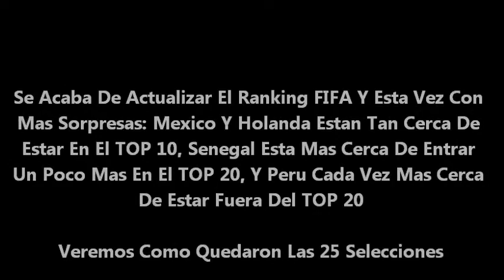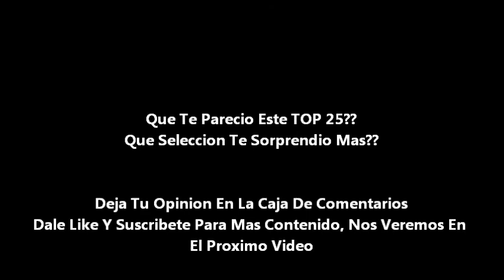Ranking FIFA Octubre 2019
Ucrania Ha Sido El Quien Mas Puestos Subió En Este TOP (+3)
Suiza Y Estados Unidos Han Sido Los Quienes Mas Puestos Bajó En Este TOP (-2)